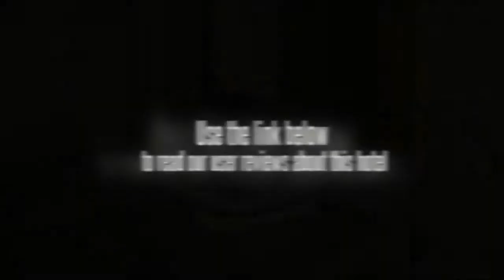Chang Thai Resort Mae Hong Son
The Chang Thai Resort Mae Hong Son provides free parking for guests. The resort is less than 10 minutes' drive from Mae Hong Son Airport (HGN). Internet access is available for travellers wanting to remain connected while on the road. The guests can sit and rest in the peaceful atmosphere of the resort's outdoor area.

For the comfort of guests, the Chang Thai Resort Mae Hong Son offers non-smoking rooms. Every air-conditioned room has a private bathroom with towels and shower. The rooms at the resort have cable / satellite channels and a TV.